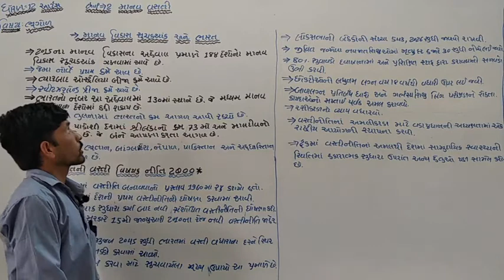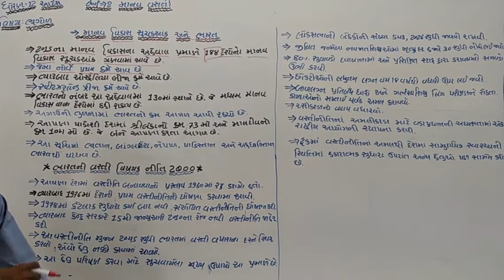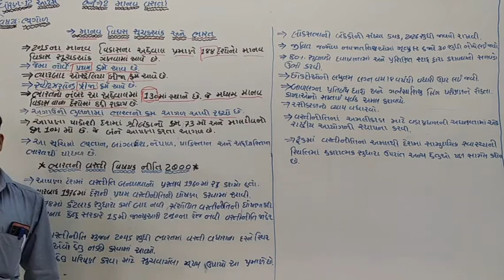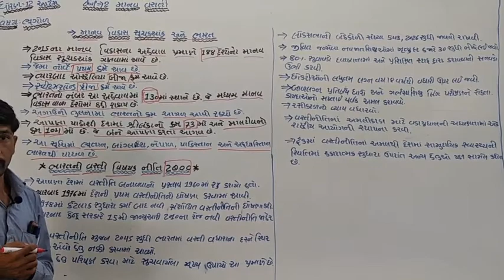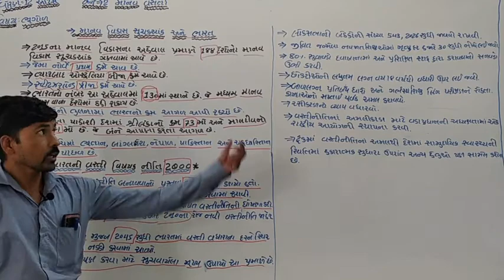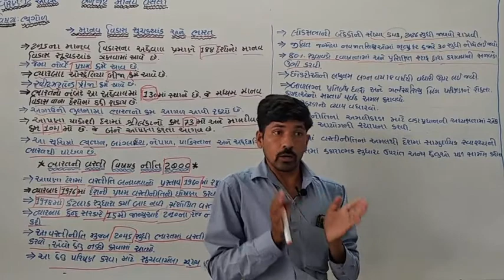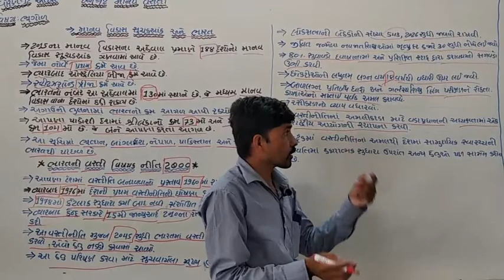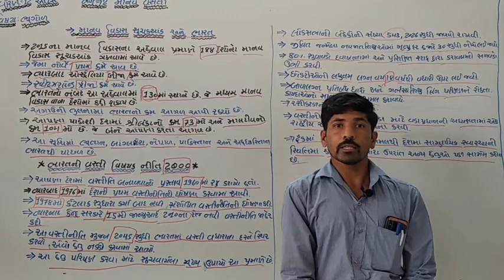Std -12 (આર્ટ્સ ) Sub - ભૂગોળ Date -13/7/2020